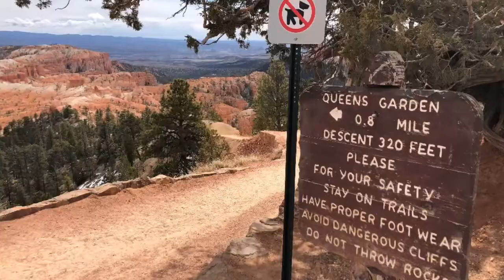Bryce Canyon NP and the drive from Zion - Utah - Breathtaking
The drive from zionnationalpark to brycecanyonnationalpark is like no other… tunnels, so many switchbacks and when you arrive the views and hikeing is worldclass …. If you are visiting the US and you are a naturelover you will not be disappointed